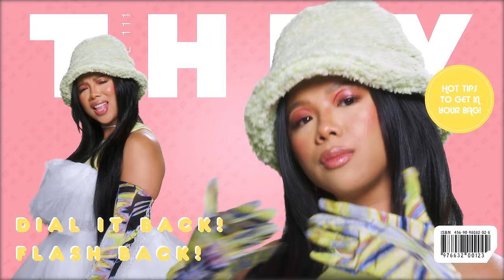thuy - in my bag (official music video)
official music video for “in my bag” by thuy.

take a journey through my dollhouse to see different states of getting "in my bag". growing up i was extremely shy so this video is a chance to amplify my voice through multiple alter egos. i wanted to have fun with it and show different playful, glamourous, and quirky looks that still embody who i am.  remember, “in my bag” isn’t about money or material things. it’s a mental state. GO GET IN UR BAG.

► credits
director: brandon lee davis
director of photography: johnny juarez
art director: diane hoang
production designer: liam forrest
1st ac: alex long
2nd ac: mike chan
gaffer: eddie akaba
key grip:mariano valentino
grip: luke gomez
art assistant: romeo abasolo, mariano valentino
steadicam op: eddie akaba
production assistants: dakota lim
set photographer: lauren lamboy
editor: brandon lee davis
colorist: mariano valentino
vfx: diane hoang

makeup artist: sarah espinoza
hair stylist: niki nguyen, makaila turner
stylist: anna hermosillo

writing: thuy tran, charles charron, johnny maxwell
production: beatzzbytazz, samudai
mixing & mastering: david teel, perfectyourcraft

► lyrics
dial it back, flash back
to the time when u didn’t show me love back (no love)
fall back, it’s all bad
i don’t got no time to talk for small bags (i need big bags)
who knew i would be the one yea (i knew i knew i knew)
talented but they don’t work as hard as I do (I do)
running on E, talk big game can't run it on me
upping that fee, leveled up baby i'm outa ya reach (yea)
passed on me but i’m taking all the shots now (shots)
if they try to bring me down they getting boxed out (boxed out)
thought u had it all together u look lost now

it’s time to get in my bag
run up a check, pick up the slack (yea yea)
front me the bag
i’m good with that
i’ll get it back (yea yea)
looking for me i've been right here
but u too busy switching sides yea

left my ego at the door i’m seeing better days
i dot my “I”s, I put the work in check my resume
they ain’t checked on me before but now they asking where u at
no i can’t hear u i’m too deep inside this bag
did u wrong ain’t a loss, cut em off that’ll get u right
had to coast through the lows, took a while tryna find my light
look at all that we got, who da thought we could live this life (live it)
run it up, live it up, do the most yea i just might

get in my bag
run up a check
i'll get it back